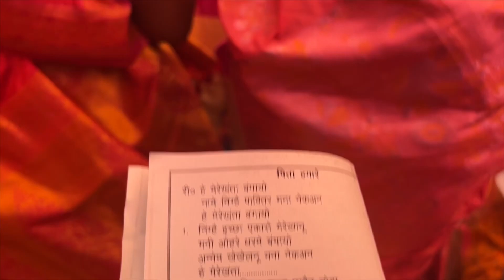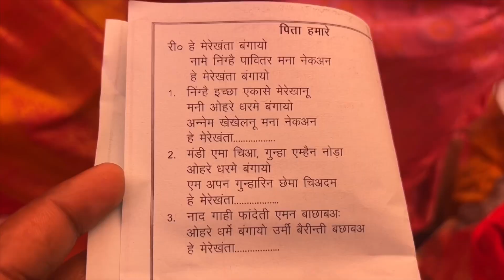लोहरदगा में दिन बीता || Lohardaga Jharkhand